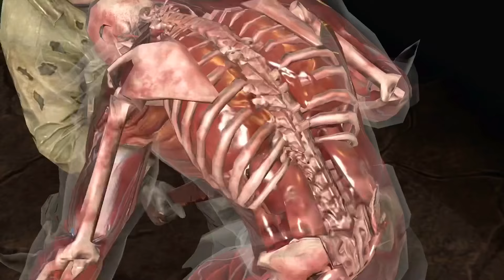Slasher Jason vorhees Survivor Mode Gameplay MK Mobile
Mortal Kombat Mobile Game Update 3. !
Faction war Survivor Mode Gameplay with Bonus Points. Flawless victory Team.
Survivor Mode Brutality Team Setups: slasher Jason Voorhees, Unstoppable Jason Voorhees & Klassic Smoke